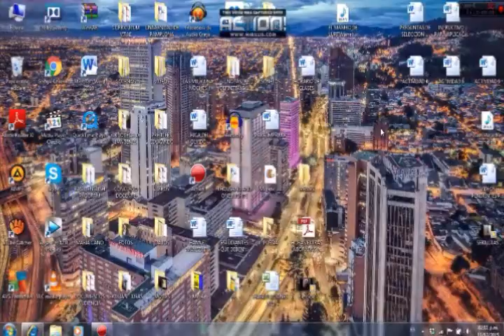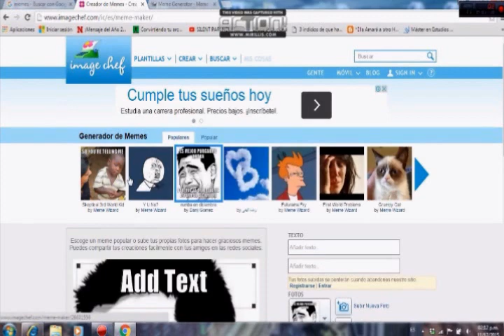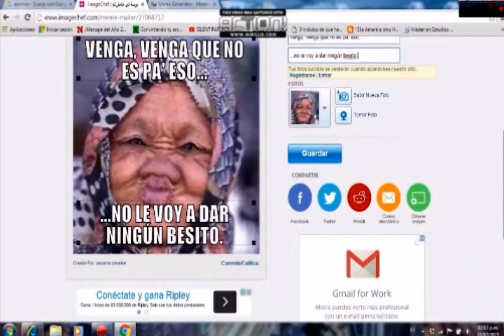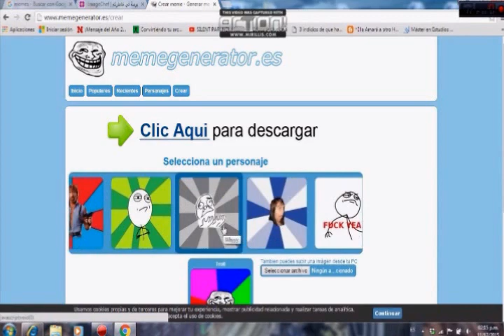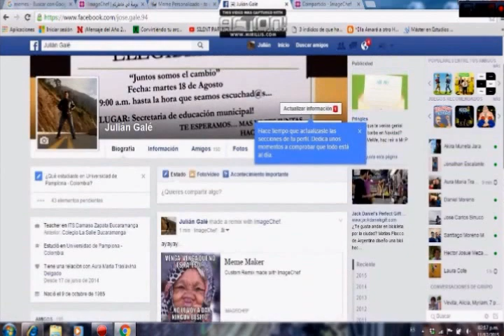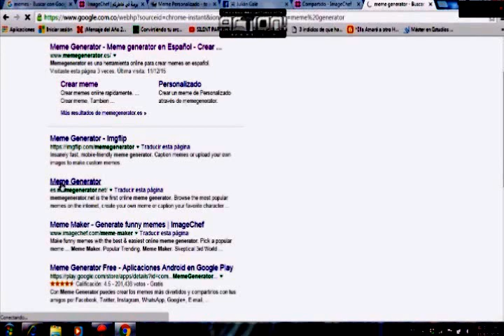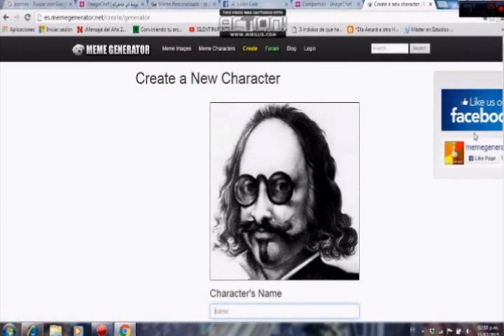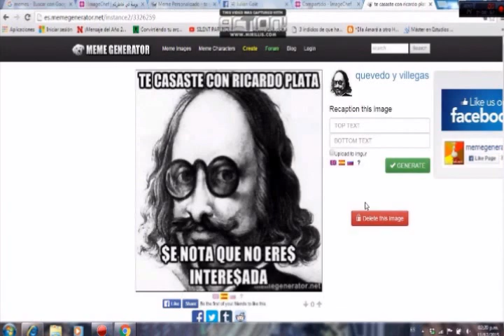CÓMO CREAR MEMES FÁCILMENTE: Explicación extremadamente fácil, crea tu meme en un minuto. XD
Tutorial que nos muestra una forma eficaz y casi instantánea de crear MEMES. Ironiza, juega, diviértete con la creación fácil de memes. No te tomará más de un minuto elaborar este elemento de moda en cuanto al humor y las bromas.

¿Algo es trending?

¡Conviértelo en meme!